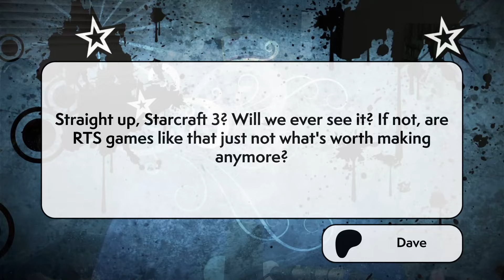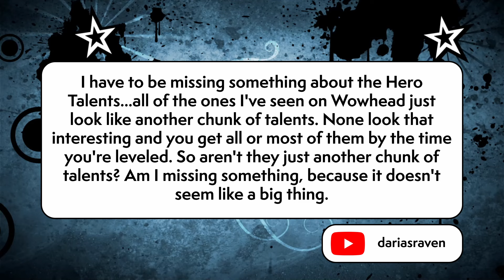Starcraft 3, Warbands, and Hero Talents - In Search Of Answers #5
This episode of In Search of Answers covers questions sent in by viewers, including:

0:00 Intro
0:49 Will we ever see Starcraft 3?
12:29 What do you think of Warbands?
19:13 Why should I care about Hero Talents?